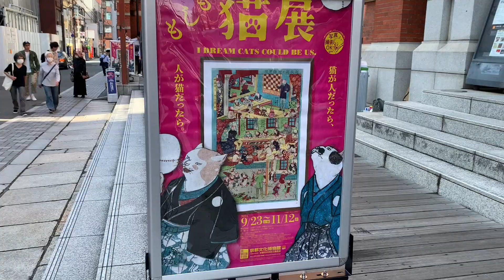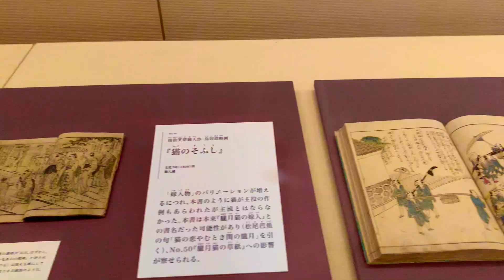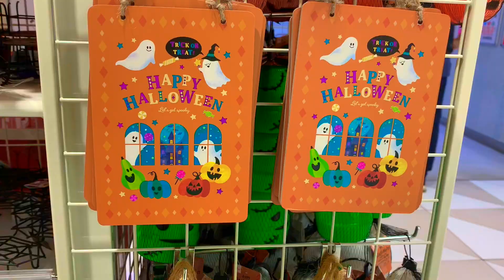If Cats were People, if People were Cats. Which will conquer which? I dream cats could be us.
This video is about If Cats were People, if People were Cats. Which will conquer which? I dream cats could be us.